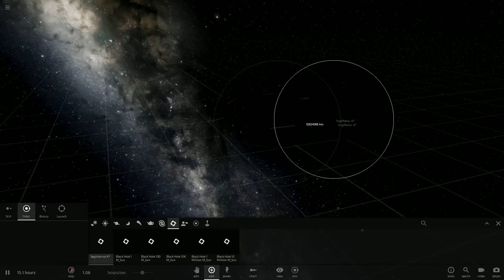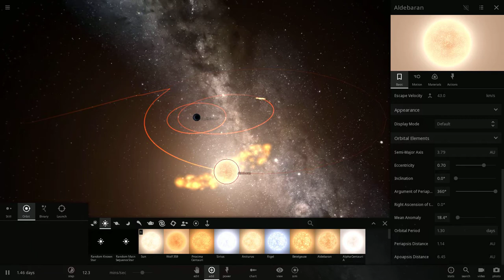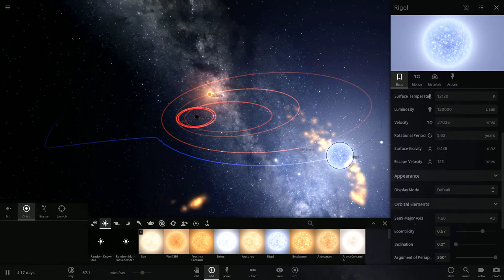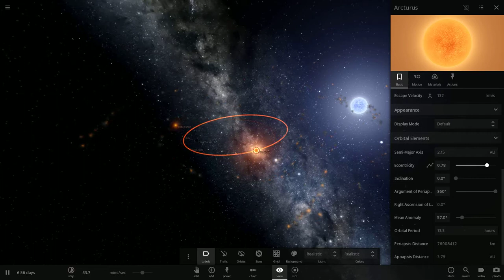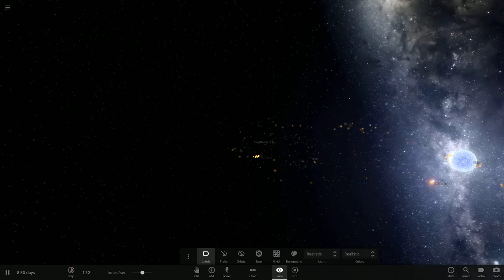How to create accretion disc around Black hole - Universe Sandbox 2